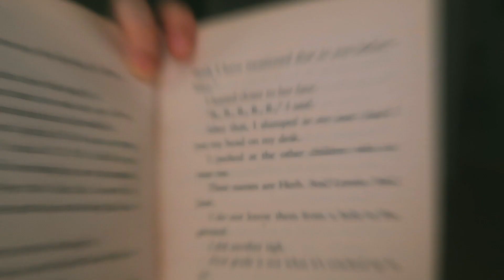what you really need in your backpack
everyone's making back to school videos now so im hopping on that supply haul train baby. these are my totally amazing and aesthetic and useful and healthy back to school supplies even in quarantine. zoom won't know what's coming.

if u watch the whole thing ilysm. like... ilySMMMMm.
also school starts in 5 hours and i stayed up cramming and making this video. don't tell on me.